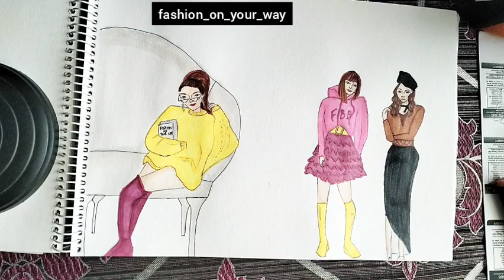Fashion illustration using markers | casual wear illustration | alcohol markers tutorial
Hi my lovely friends , here is a new illustration using alcohol marker. Hope you liked it.